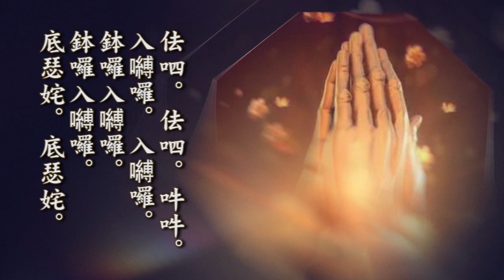【經文教誦】消災吉祥神咒 (台語版)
《消災吉祥神咒》遇到各種突發的事件，解除前世冤結。其中的一種功能適合：擺脫官非、丟錢找錢、吵架、罰款、突然生病、預知有難、做了惡夢等等。

需要時，每天念 21 遍、27 遍或 49 遍，白天晚上都可念。
念《消災吉祥神咒》之前可以祈求『請大慈大悲的觀世音菩薩保佑我○○○ (您的名字) 消災吉祥，平安順利』。

◎念消災吉祥神咒特別累是什麼原因

女聽眾：師父，念消災吉祥神咒特別累是什麼原因？是因為最近有劫嗎？

台長答：兩種情況都可能。因為一念到消災吉祥神咒的時候，你就想到這些災難，想到即將要發生的事情，你心就會很累；還有一種，念消災吉祥神咒的時候，人的確是會比較疲倦的（那就是提前多念大悲咒，再念消災吉祥神咒，對嗎？）對（好，感恩師父）

Wenda20180304A 32:37

◎本命年可加念消災吉祥神咒

女聽眾：台長，我孩子是屬龍的，今年本命年，我給他念21遍心經和29遍消災吉祥神咒，還需要加什麼功課嗎？

台長答：你就給他念消災吉祥神咒，凡是碰到本命年的都加消災吉祥神咒（念29遍可以嗎？）可以。

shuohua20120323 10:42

◎消災吉祥神咒列入基本功課

女聽眾：好像我前兩天看到，現在基礎功課有原來的大悲咒，心經和禮佛，還有個準提，現在準提變為消災吉祥神咒了是吧？

台長答：對（那不管大悲咒，心經念幾遍，消災最好都是49遍，對不對？）消災一定要49遍，因為現在天災人禍太多（嗯，好的，明白了，沒有別的問題，謝謝師父）【注：此處聽眾將準提神咒變為消災吉祥神咒的問題，秘書處有說明：不是將準提變為消災，是功課裡增加消災吉祥神咒49遍】

wenda20120902B 12:41

◎什麼情況下可以念消災吉祥神咒

女聽眾：您之前開示過本命年最好是念消災吉祥神咒，如果有三、六、九的關需要念嗎？

台長答：也要念消災吉祥神咒的（是不是自己有感覺，比如說不太順利或者有三、六、九關的時候都要念？）要，都要念的。消災吉祥神咒挺好的，當你突然之間來一個災，自己覺得心不定，覺得好像“哎呀，我好像最近一陣子特別不順利”，那麼你的消災吉祥神咒就可以開始了。

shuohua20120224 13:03